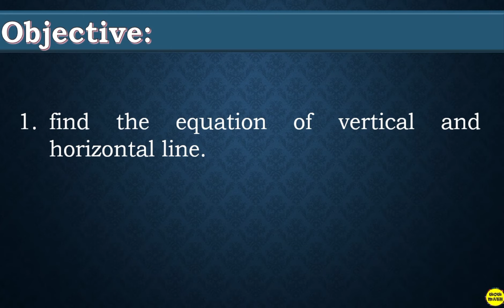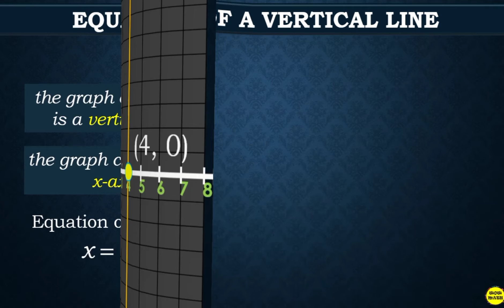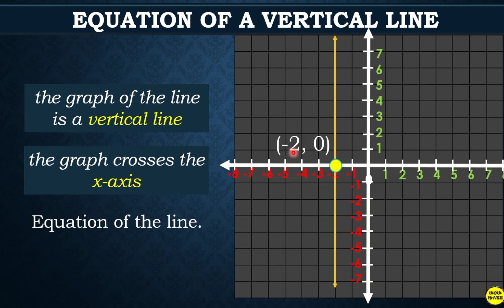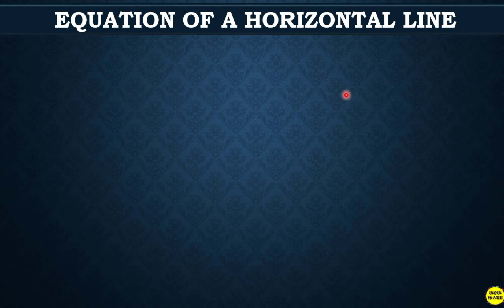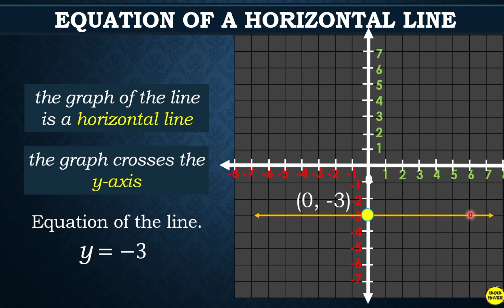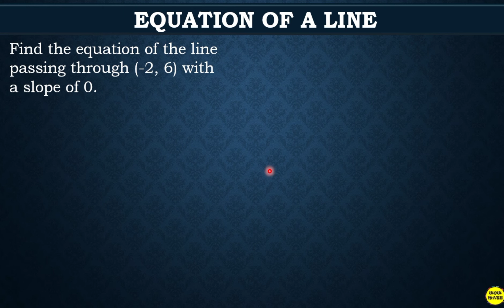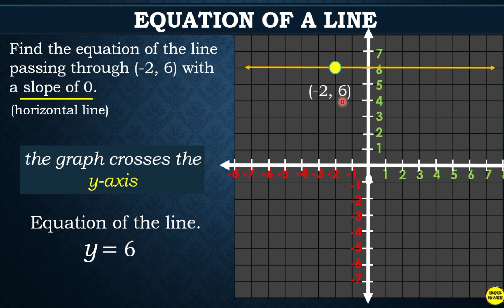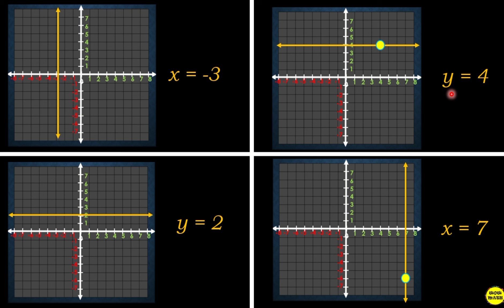FINDING THE EQUATIONS OF VERTICAL AND HORIZONTAL LINES || GRADE 8 MATHEMATICS Q1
‼️FIRST QUARTER‼️
🟡 GRADE  8: FINDING THE EQUATIONS OF VERTICAL AND HORIZONTAL LINES

🟣 GRADE 11
General Mathematics